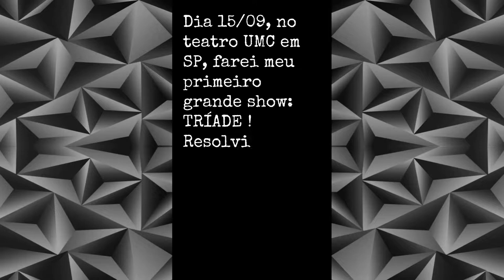Parte 03 - A visita técnica no teatro (TRÍADE)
Terceiro vídeo sobre a criação do show TRÍADE.
Toda sexta feira um vídeo novo!